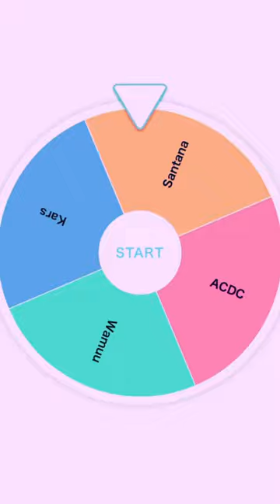Pillar men vs upper moons